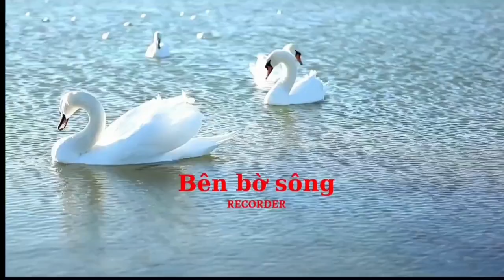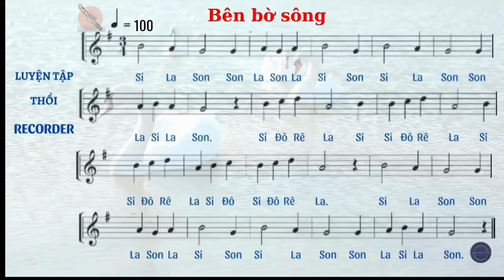Recorder/ BÊN BỜ SÔNG/Beat biểu diễn/Si, La, Son, Đô 2, Rê 2/tempo nhanh dần| School Music Tramdi